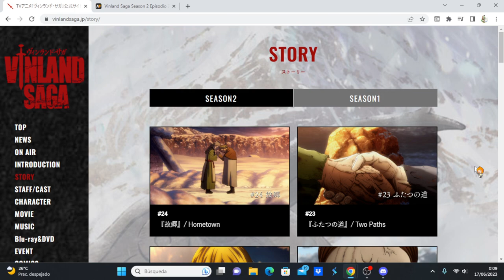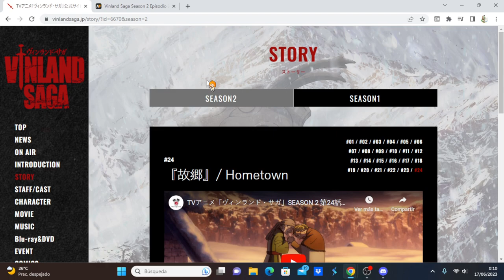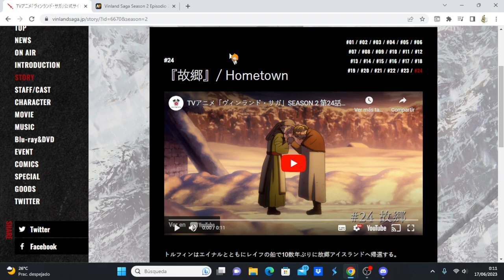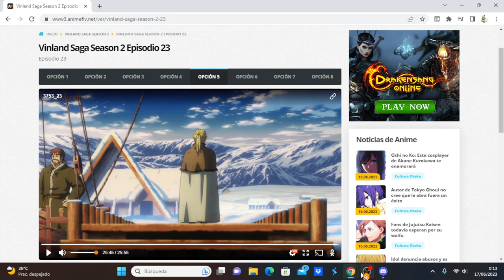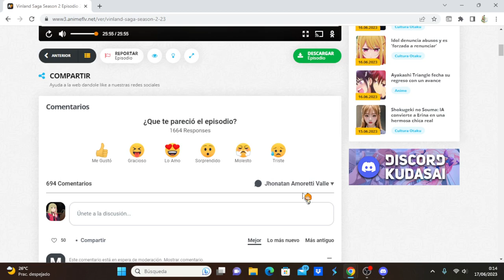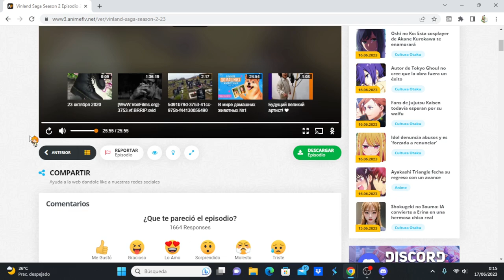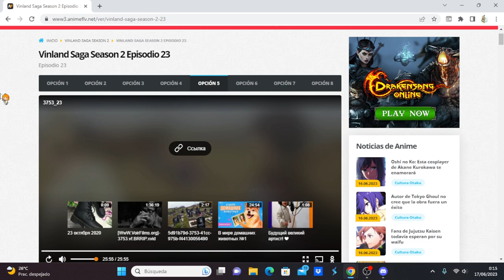Vinland Saga Season 2 comentando avance del capítulo 24